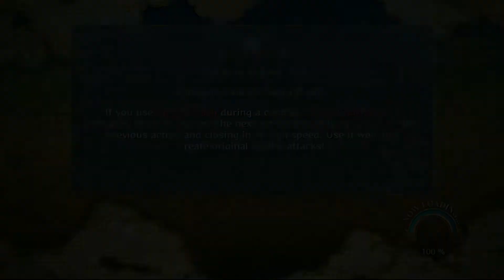Naruto Shippuden Ultimate Ninja Storm 3 Gameplay Walkthrough Part 7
lile comment sub it helps me out alot for me to upload more early gameplay..